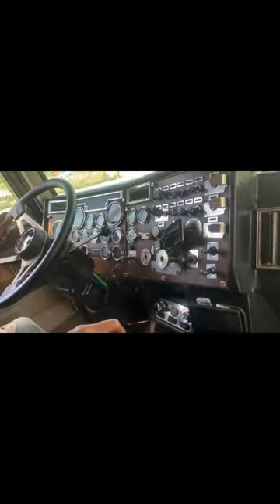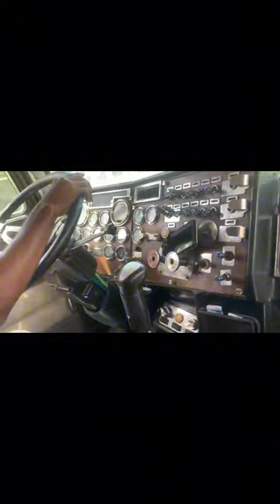A Peterbilt 379 is transporting a bulldozer on a busy street.